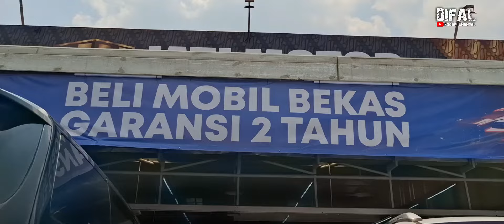JARANG ADA NIH‼️ MOBIL TUA DISINI BISA KREDIT BOS! MURAH LAGI! CUMA 2JT'AN 3 TAHUN! GARANSI 2 TAHUN!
Info Mobil Bekas | 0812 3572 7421